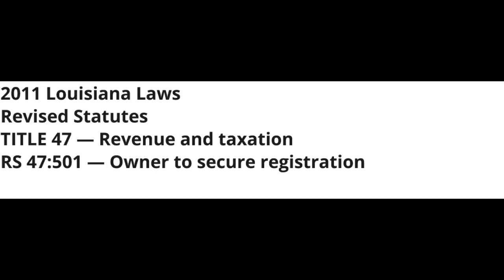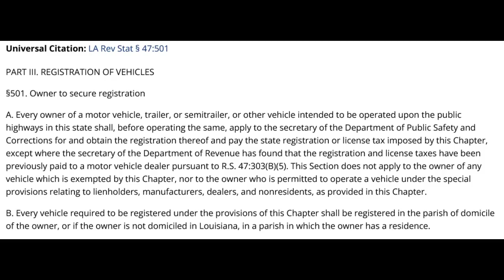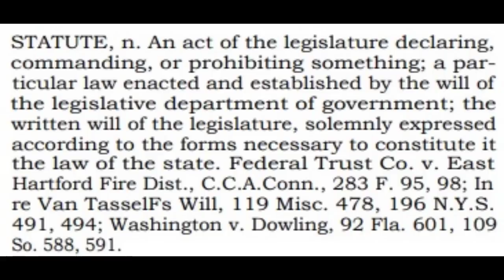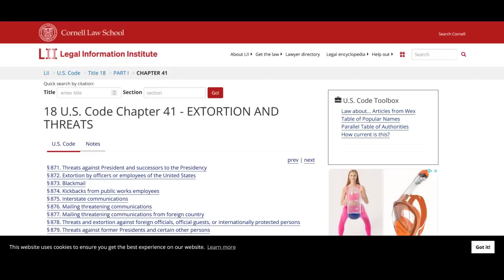A Pair Of Numbskull Sovtards End Up Getting Thier Land Boat Towed Due to No Plates